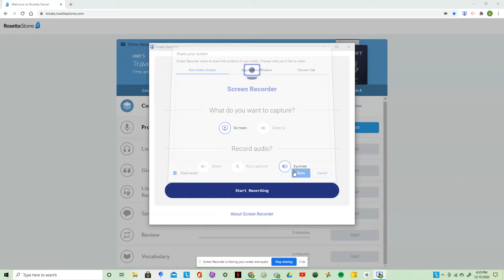Super Mario Bros 2 (Construct 3 Game) [Phase 1: Debug Tests]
Interested into making a Mario game? Watch the preview of the debug test in  my new Mario game!

Current Phase: 1

Heads up! (Disclaimer):All sprites, audio/media and graphics are owned by Nintendo.
All phases in order:
Phase 1: Debug Testing
Phase 2: Adding Ninji and Flurry
Phase 3: Coding Birdo
Phase 4: Title Screen and Character Select
Phase 5: Level Intermission
Phase 6: Bomb Attack!
Phase 7: Koopa Shells
Phase 8: Special Items
Phase 9: Add/Spriting Luigi, Toad and Toadette
Phase 10: Extra Enemies (Custom Plugins)
Phase 11: Bug Fixes On Enemies (If plugins aren't working corectly :/)
Phase 11: Mouser
Phase 12: Clawgrip
Phase 13: Tryclyde
Phase 14: Birdo's Special Abilities
Phase 15: King Wart
Phase 16: Bug Fixes
Phase 17: Level Design
Final Phase: Ending
About Construct 3:
Construct 3 is a game engine where you can create your own games easy as pie! You can add audio sources into your game, upload or create sprites, and publish your game to Siccra Arcade!

Link to check it out here!